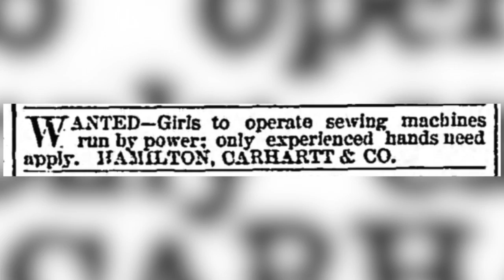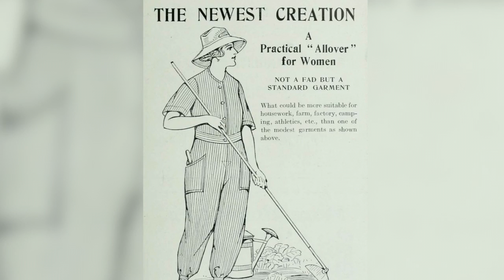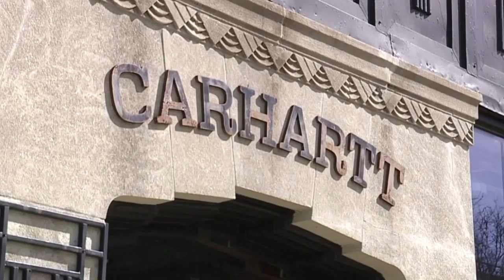The story behind the women who helped build Carhartt into a legacy Detroit brand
Carhartt is a brand rooted in Detroit’s history. Launched in 1889 and founded by Hamilton Carhartt, the company  had a focus: men’s workwear. But where the journey began is not entirely about the men, it’s actually about the women.